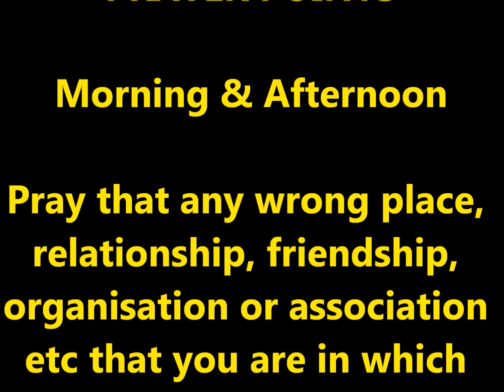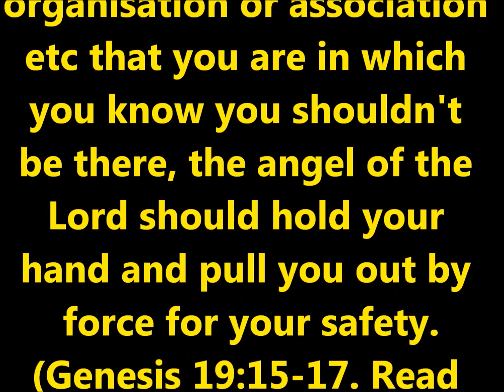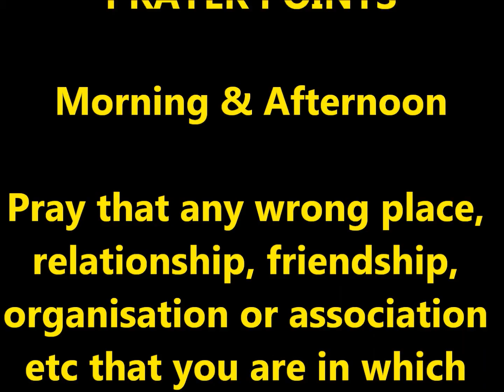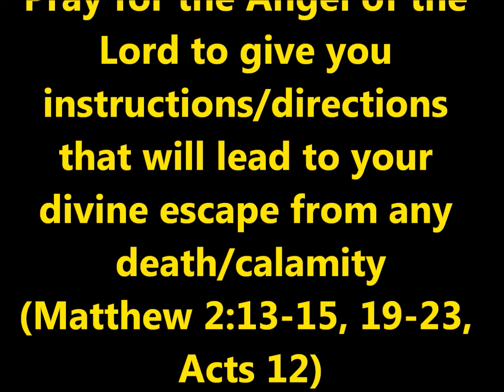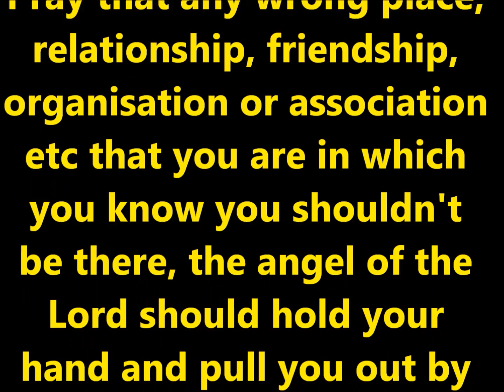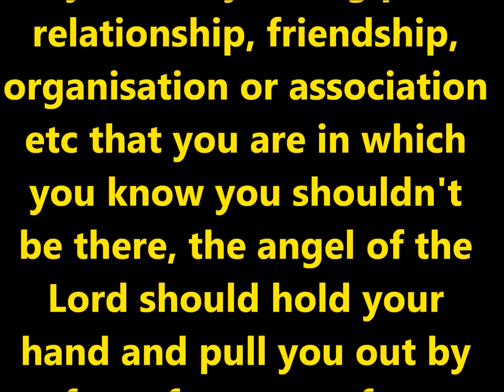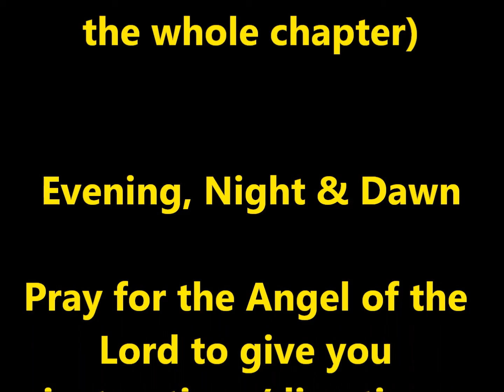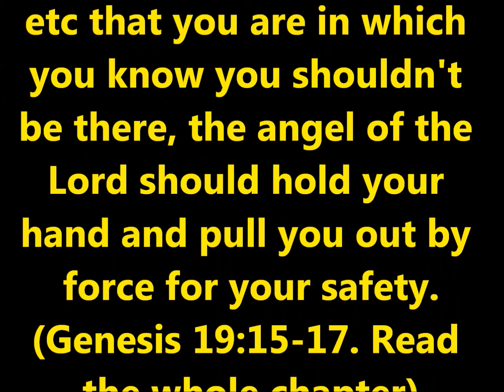Praying through DAY 8-9 Praying Points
PRAYER POINTS

Morning & Afternoon

Pray that any wrong place, relationship, friendship, organisation or association etc that you are in which you know you shouldn't be there, the angel of the Lord should hold your hand and pull you out by force for your safety.
(Genesis 19:15-17. Read the whole chapter)

Evening, Night & Dawn

Pray for the Angel of the Lord to give you instructions/directions that will lead to your divine escape from any death/calamity
(Matthew 2:13-15, 19-23, Acts 12)